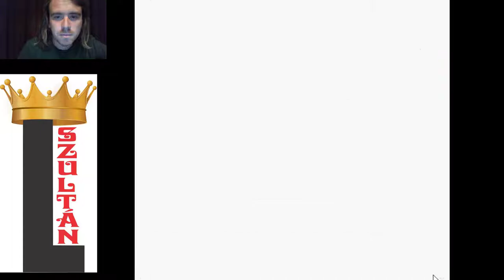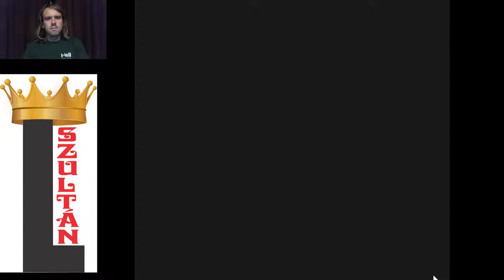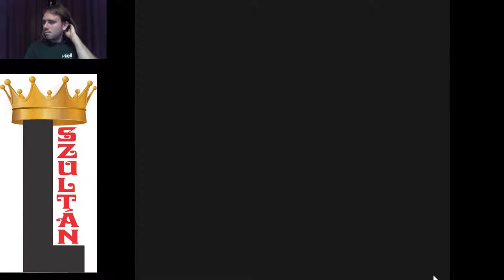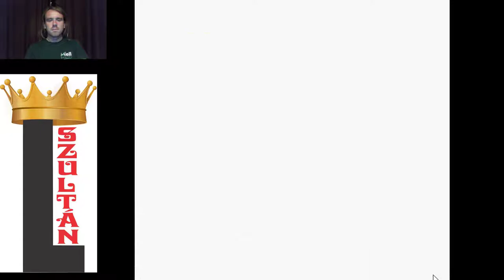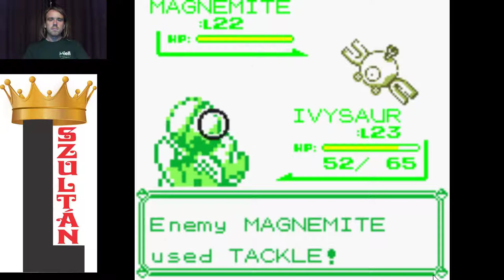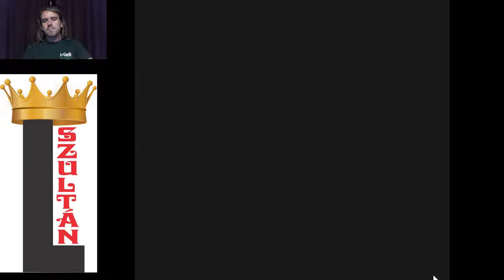MÁR VAN BICIKLIM Pokémon Yellow végigjátszás #9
Sikerült beszereznem egy bringát, és ezzel gyorsabban tudok mozogni addig, amíg valahová be nem megyek.